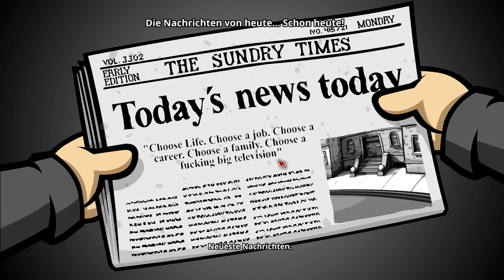Der Vermieter und unser geheimnisvoller Mitbewohner! - Let's Play: Randal's Monday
Randal's Monday | Daedalic Entertainment | Daedalic Games | Gameplay | Lets Play | LP | Let's Play | Deutsch | German

Randal's Monday
Nexus Game Studios
Daedalic Entertainment